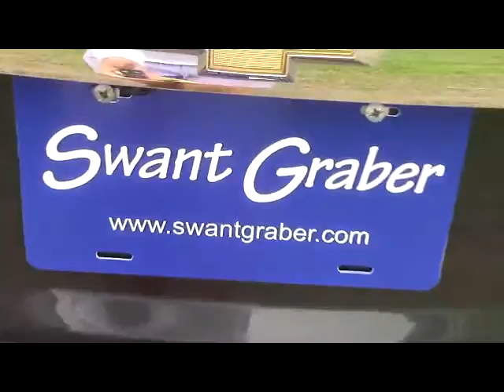USED 2014 Chevrolet Equinox LT For Sale at Swant Graber Auto Group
View the Free CARFAX Report
City 20 Hwy 29
Actual rating will vary with options, driving conditions, habits and vehicle condition.
Dealer: Swant Graber Motors
Body: Crossover AWD
Ext. Color: Tungsten Metallic
Int. Color: Jet Black
Mileage: 15427
Engine: Fuel Injected 4 Cylinder
Transmission: Automatic
Stock #: 11847
VIN: 2GNFLGEK8E6105055